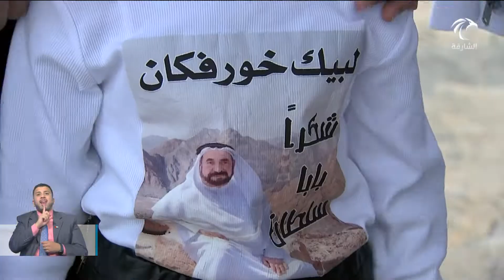أخبار الدار | الموقع الإلكتروني "فعاليات الشارقة" ينظم فعاليات "الطائرات الورقية"